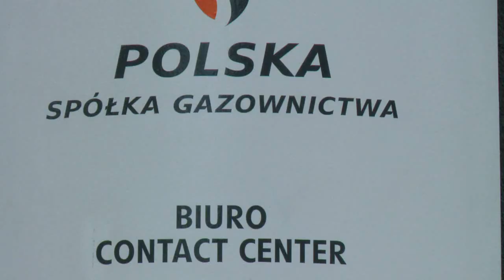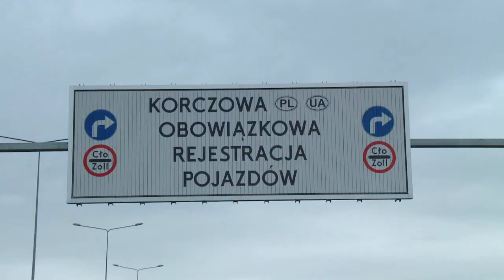SPOT WYBORCZY JAROSŁAW